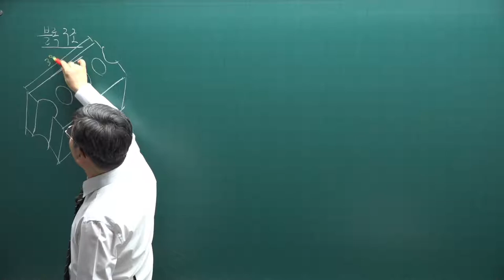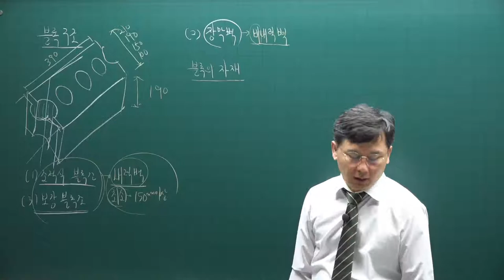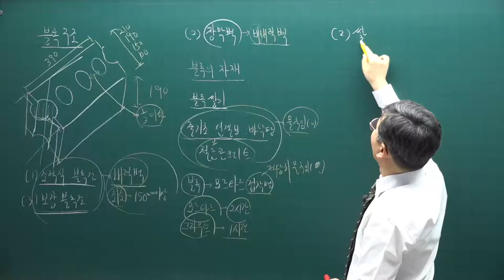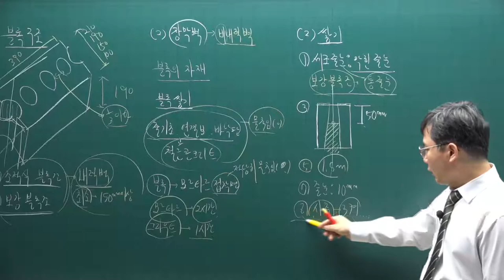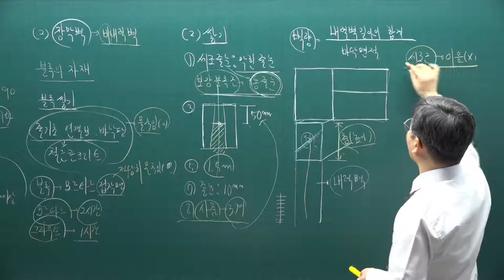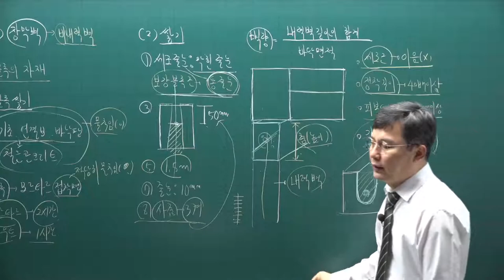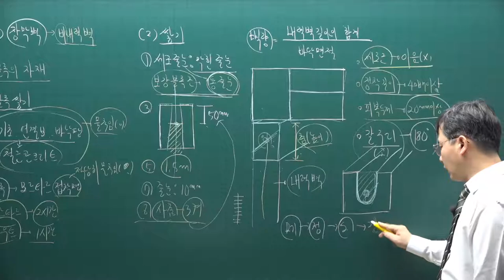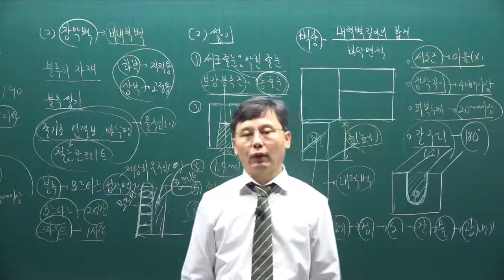[주전무] 2021년 주택관리사 시설개론 기본이론과정 23강